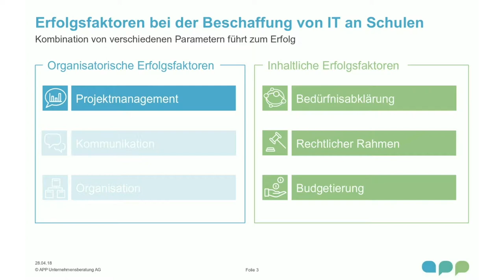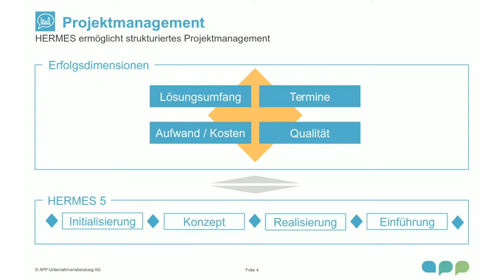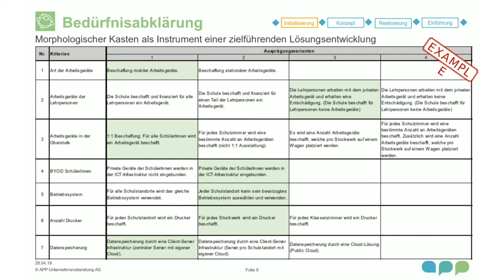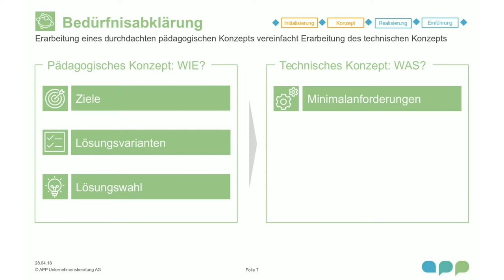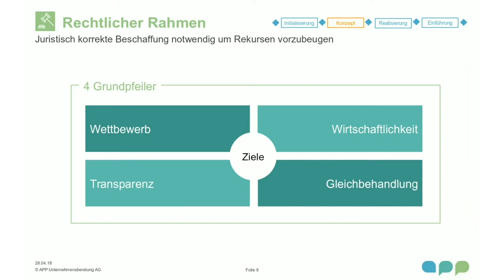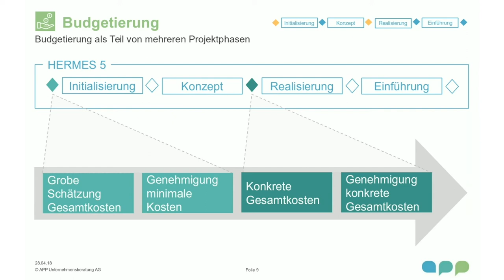8. IT Beschaffungen von Schulen - Roja Abbassi, APP Unternehmensberatung